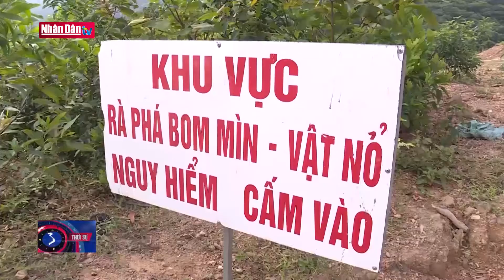Nỗ lực khắc phục hậu quả bom mìn sau chiến tranh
Nỗ lực khắc phục hậu quả bom mìn sau chiến tranh | Truyền Hình Nhân Dân
1. Dự Báo Thời Tiết Hôm Nay